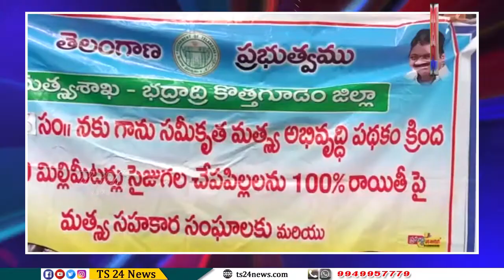పాల్వంచ మండల కేంద్రంలో చేపల పిల్లల పంపిణీ కార్యక్రమంలో అవకతవకలు|TS24 News